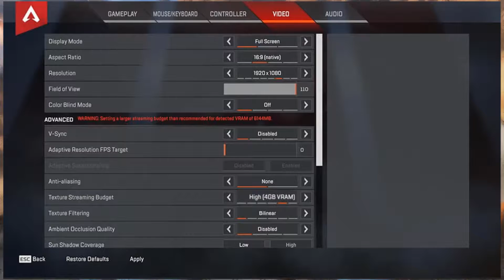Lirik Apex Legends Settings, Keybinds, Sensitivity, Gear and Setup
Lirik Apex Legends Settings and Keybinds
Check out Lirik’s new Apex Legends settings, keybinds and more. Also listed below are links to his gaming and streaming setups. Don't miss any updates as we do all the research and updating for you.

Lirik Gear

Mouse : HyperX Pulsefire FPS

Mousepad : HyperX FURY S - Pro Gaming Mouse Pad

Lirik Gaming PC Setup

GPU : NVIDIA GeForce RTX 2080 TI FE

Motherboard : Asus ROG Maximus X Formula

Memory : HyperX Predator 32GB

SSD : Samsung 960 PRO Series - 2TB

Lirik Gaming Setup

Arm : RODE PSA 1

Mouse Bungee : BenQ Zowie CAMADE

Capture Card : Magewell Pro Capture Quad

Chair : Herman Miller Embody

Lirik Social Profiles